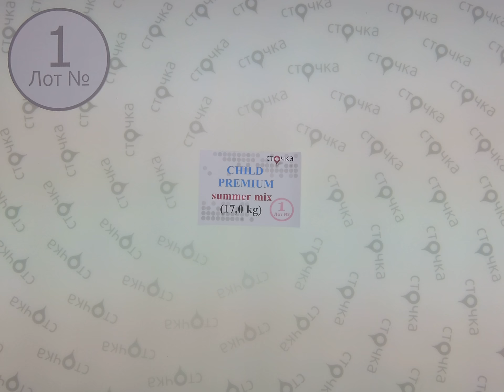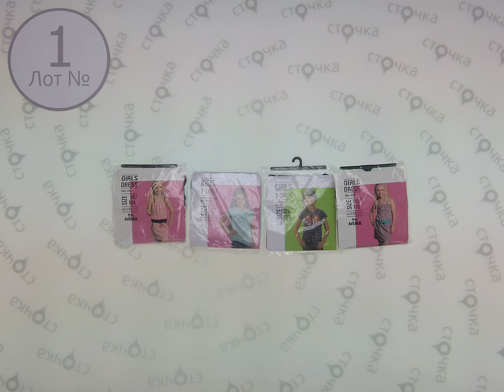Child Premium Summer mix 1, секонд хенд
Child Premium summer mix (лот №1)
Детский микс (секонд)
Страна: Англия+Германия
Сезон: Лето
Цена за кг.(по уценке): 12.56 евро
Цена за мешок: 213.52 евро
Цена за ед.: 1.41 евро